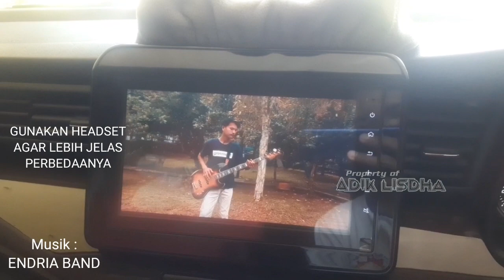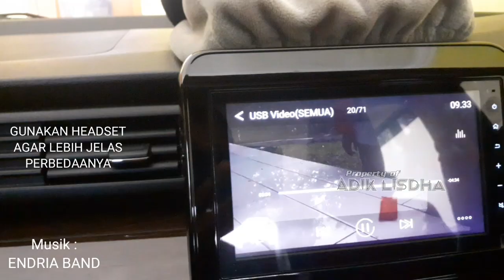TEST SUARA TWEETER HIFINE HI-H8 , RASAKAN PERBEDAAN SUARA SEBELUM DAN SESUDAH PASANG TWEETER